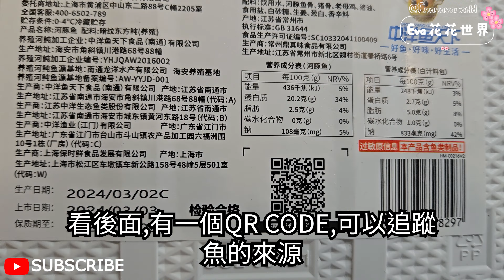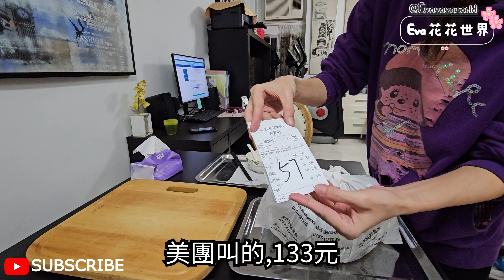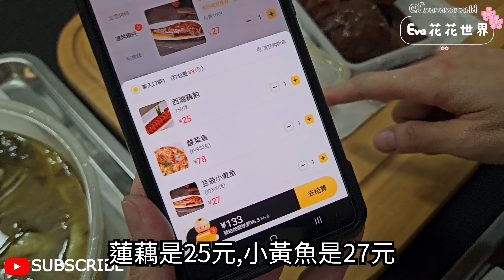蓮塘口岸美團外賣🤩吳莊~酸菜魚¥78🥰豆豉小黃魚¥27😍西湖藕韵¥25😘盒馬開箱🥳2條河豚+湯包¥89 9🤩